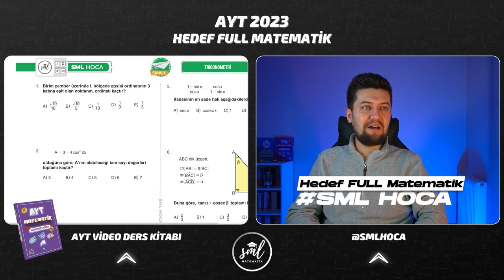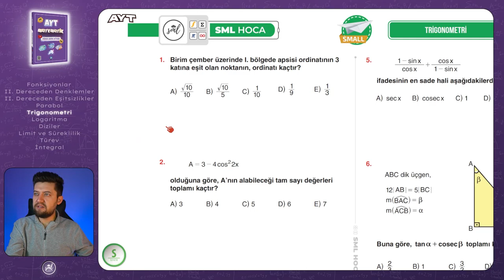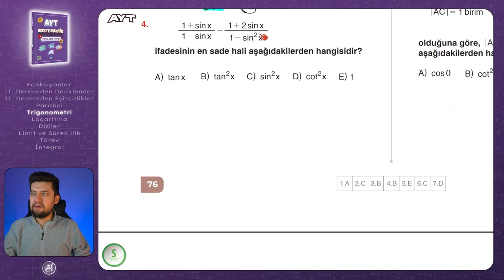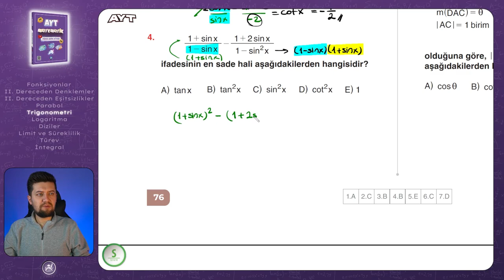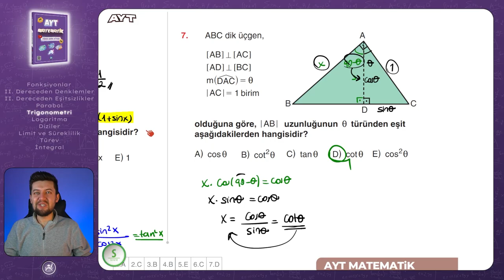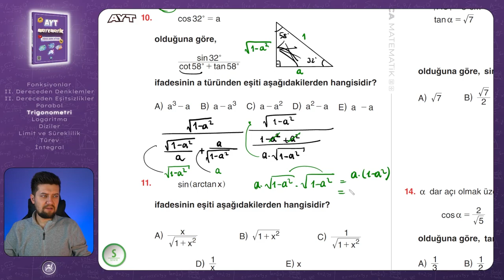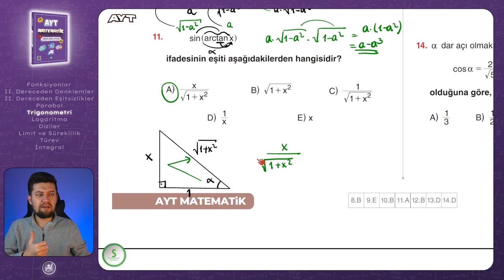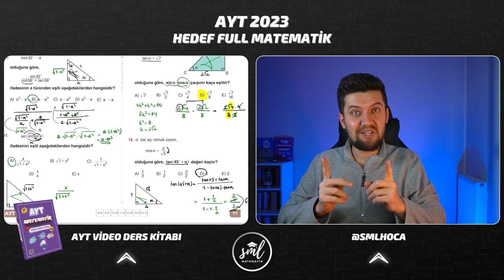AYT MATEMATİK 2023 | Trigonometri Small Test | 31. Video | Sml Hoca